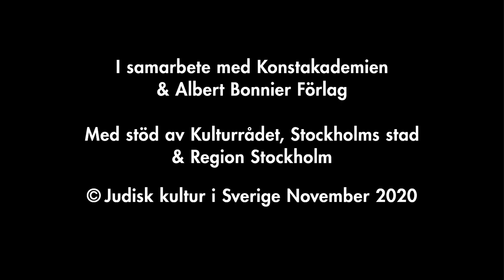J! LIVE - Theodor Kallifatides & Joel Lyssarides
Theodor Kallifatides: Kärlek och främlingskap
Joel Lyssarides piano
Det glädjer oss att så många har hört av sig och är intresserade av det här programmet. Tyvärr kan vi inte ha öppna publikevenemang fram till 19/11. Vi väljer att framföra programmet enbart via live-stream.

Theodor Kallifatides och Joel Lyssarides kommer att gästa Judisk kultur i Sverige vid ett senare tillfälle.

För att underlätta för oss att hantera restriktionerna i samband med Covid-19, ber vi er att inte dyka upp på Konstakademien.

Läs intervjun med Theodor Kallifatides på DN (1/11):

Välkomna online!

Om boken:

Christo har lämnat sina föräldrar i Athen och flyttat till Stockholm. Det är sextiotal och det nya studielånet ger honom möjlighet att studera idéhistoria på universitetet – något han alltid velat göra.

Men han är alltför ensam i Stockholm. Det räckte inte att lära sig språket, han måste byta inälvor också. Grekland finns i hans hjärna och hjärta, i hans humor och i alla hans val, men när han möter Rania vänds alla begrepp upp och ned.

Kärlek och främlingskap är en varm och humoristisk berättelse om en passion med förhinder och om svenskar och invandrare i ett Sverige som fanns för inte så länge sedan.

Theodor Kallifatides föddes i Grekland 1938 och flyttade till Sverige 1964. Efter diverse arbeten blev han lärare i praktisk filosofi vid Stockholms Universitet mellan 1969 och 1972. Därefter var han chefredaktör för Bonniers Litterära Magasin fram till 1976. Sedan dess har han vid sidan av sitt författarskap medarbetat i tidningar och tidskrifter samt översatt författare som August Strindberg, Ingmar Bergman och Lars Norén till grekiska och Giannis Ritsos och Mikis Theodorakis till svenska. Sina egna böcker har han skrivit om på grekiska.

Han har utgivit ett trettiotal skönlitterära verk. Flertalet av dem är översatta till främmande språk, bland annat engelska, franska och tyska. Genom åren har Theodor Kallifatides tilldelats ett stort antal priser, bland annat Stora romanpriset 1982, Carl Eldh-priset 1987, Stockholm stads hedersstipendium 1988, Karin Boye-priset 2000, Stina Aronssons pris 2002, Signe Ekblad-Eldhs pris 2008 och Doblougska priset 2017. År 2019 fick han det spanska litteraturpriset ”Premio Cálamo Extraordinario” för den spanska utgåvan av Ännu ett liv.

År 1992 fick Theodor Kallifatides Hans Majestät Konungens medalj, 8:e storleken i Serafimerordens band. 1996 fick han Gyllene korset i Hederslegionen av Greklands president och år 2000 utnämndes han av svenska regeringen till professor ”för ett storartat författarskap”.

Flera avhandlingar har skrivits om hans författarskap, till exempel The Longest Journey of All: Theodor Kallifatides and Second Language Writing av Monika Kallan vid Harvard University.

I samarbete med Konstakademien och Albert Bonnier Förlag.

Foto: Caroloie Andersson.

Om Joel Lyssarides:

”Det är sällan man hör en svensk jazzmusiker som spelar så att man börjar fnissa och ramlar av stolen. Typ vart tionde år. Nu är det dags. Joels kompositioner är små mästerverk som han framför med en virtuositet och tajming jag inte hört på länge i Sverige, om ens någonsin. Man blir glad” Johan Norberg, Tidningen VI

Lyssarides rör sig i ett landskap av nästan klassiskt, såsom Skrjabin med inslag av flamenco, Piazzolla och Keith Jarrett till det bästa i svensk jazz som Gullin, Johansson och e.s.t. Många gånger med överraskande modulationer som präglas av energi och paradoxal självklarhet.

Lyssarides är utbildad vid Kungliga Musikhögskolan i Stockholm och blev 2014 en av de yngsta att bli vinnare av Jan Wallanderpriset med motiveringen "En ung musiker vars spel präglas av utsökt klangkänsla, subtil harmonik och levande frasering, till gagn för ett nyskapande på högsta konstnärliga nivå. Med ett fantasifullt musicerande och en uttrycksförmåga av enastående slag, skapar vår pristagare en berättelse fylld av vackra färger, skönhet och ett sällsynt ljus.".[1]

Lyssarides har gett ut två skivor, Dreamer (2018) och A better place (2019).